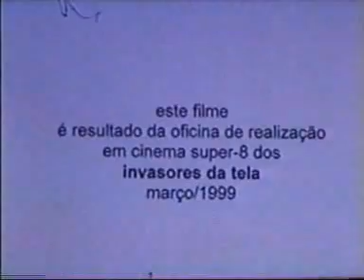O ASSASSINATO DE JULIA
Curta-metragem em Super 8 realizado como termino do worshop com o nucleo "invasores da tela"
sao paulo abril de 1999

a todos os participantes desse workshop os quais nao vejo faz muito tempo!

bjs abrx! a todos!